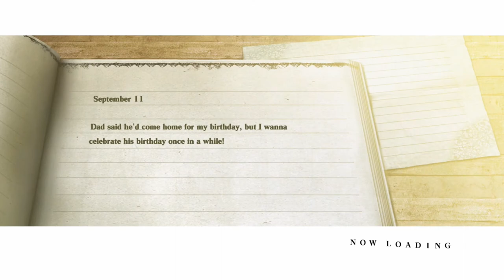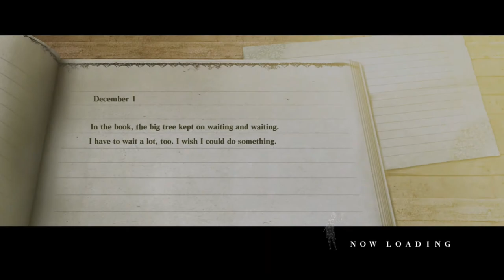Starting the Rescue [Part 48] :: Nier Gestalt (2010)